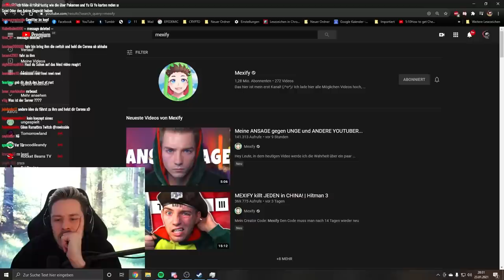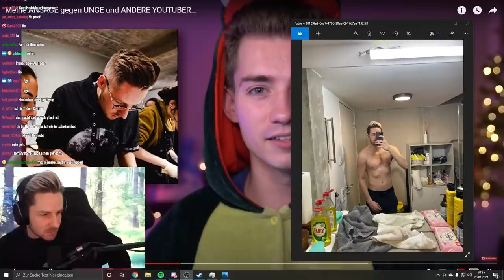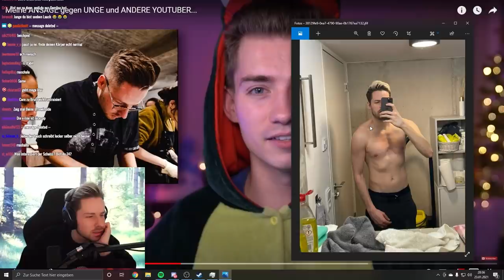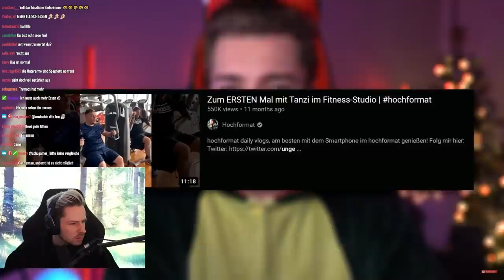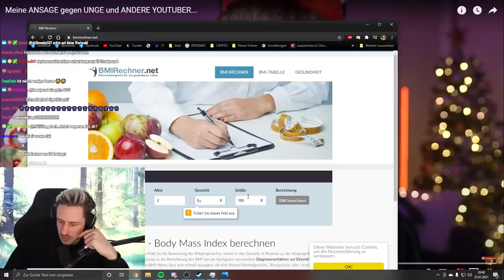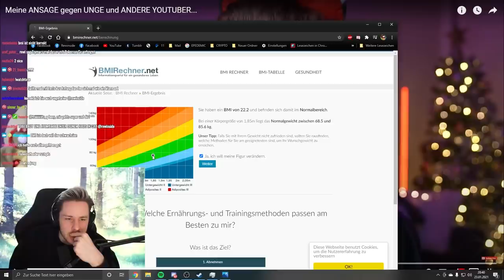Reaktion auf Meine ANSAGE gegen UNGE und ANDERE YOUTUBER...